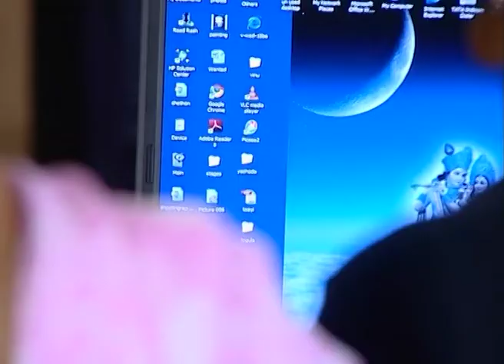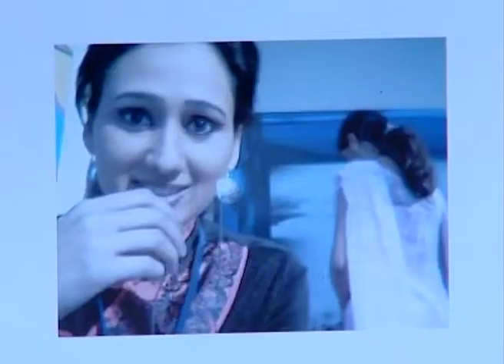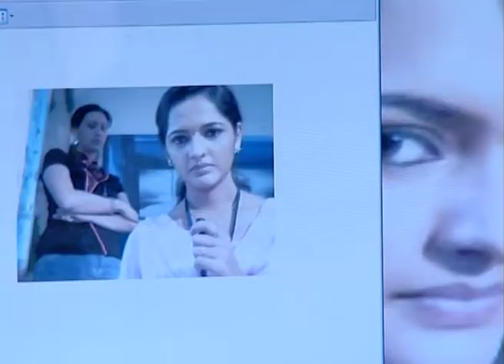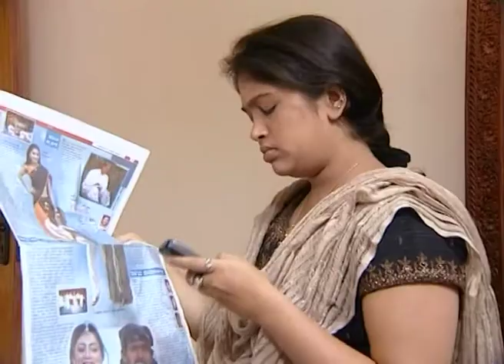ಜೋಗುಲಾ - Jogula | Kannada TV Serial | Full Ep - 61 - Zee ಕನ್ನಡ